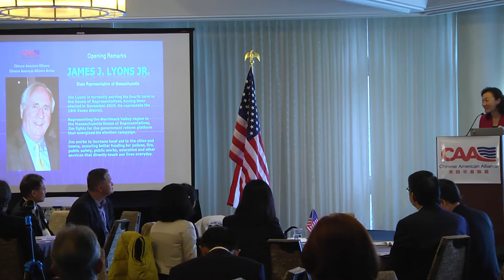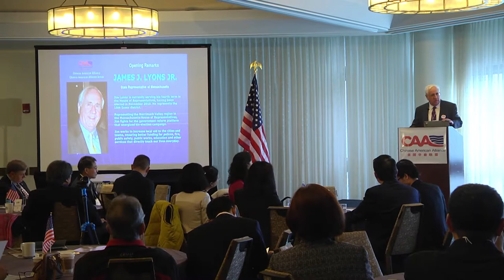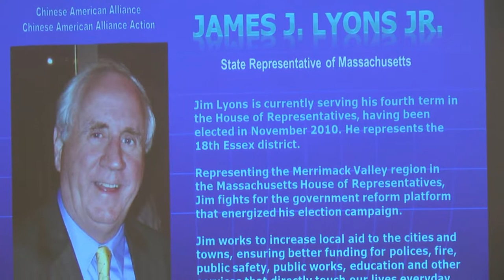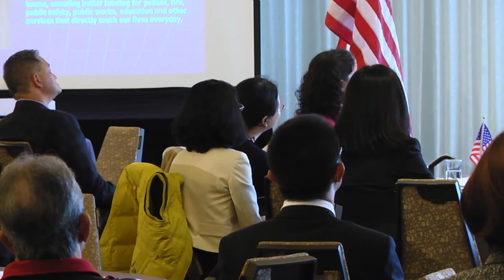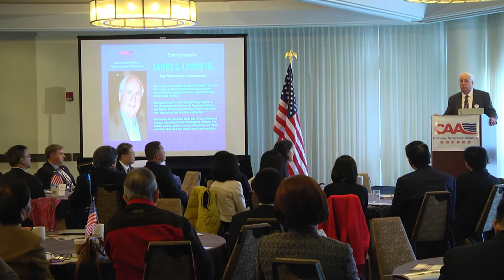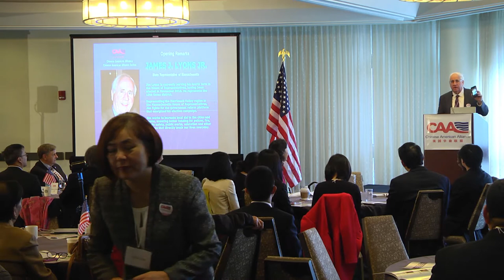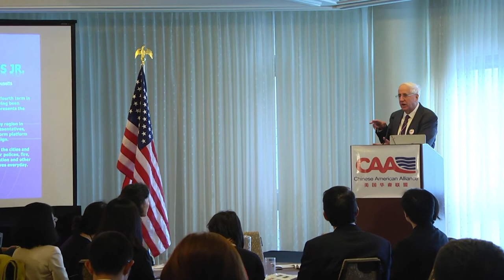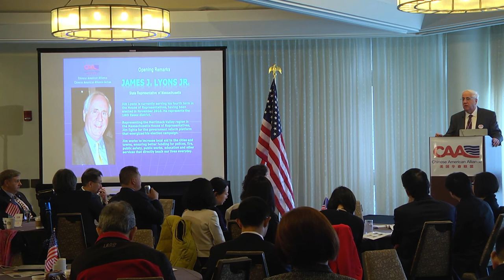James J Lyons Jr. Spoke on CAA 2nd National Conference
CAA (Chinese American Alliance) and CAA Action (Chinese American Alliance Action)'s 2nd National Conference is held on Oct 13th, 2018 at Westin the Copley Place, Boston.

Jim Lyons is currently serving his fourth term in the House of Representatives, having been elected in November 2010. He represents the 18th Essex district.

Representing the Merrimack Valley region in the Massachusetts House of Representatives, Jim fights for the government reform platform that energized his election campaign.

Jim works to increase local aid to the cities and towns, ensuring better funding for polices, fire, public safety, public works, education and other services that directly touch our lives every day.